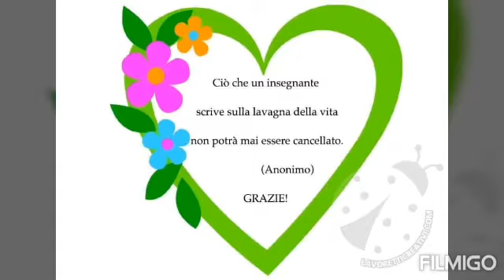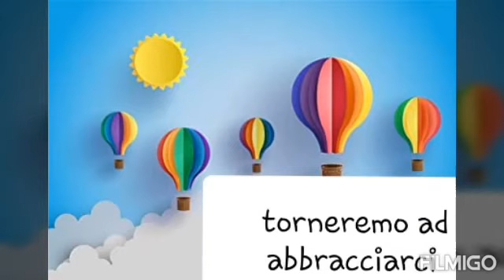IC CASOPERO - SCUOLA D’INFANZIA plesso DON VITETTI - sec C (4 anni)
I bimbi di 4 anni della scuola d’infanzia plesso Don Vitetti salutano le loro maestre 💝